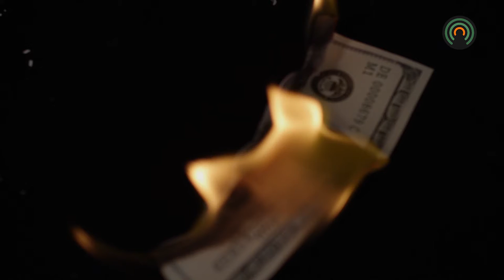Pensions and paychecks are main concern at "Won't Be Bullied By Bevin" conference